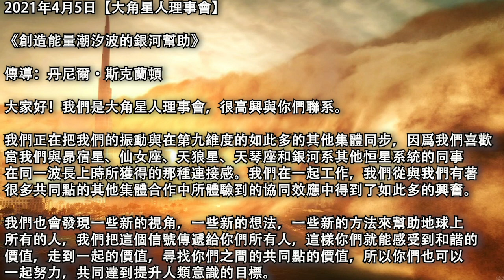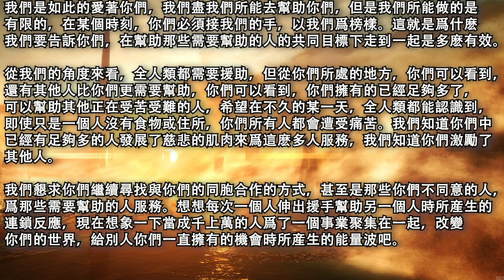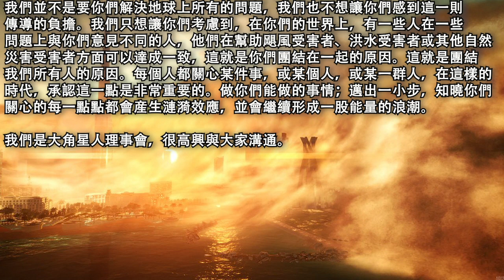【大角星人理事會】《創造能量潮汐波的銀河幫助》想想每次一個人伸出援手幫助另一個人時所産生的連鎖反應，現在想象一下當成千上萬的人爲了一個事業聚集在一起，給別人你們一直擁有的機會時所産生的能量波吧。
2021年4月5日【大角星人理事會】

《創造能量潮汐波的銀河幫助》

我們正在把我們的振動與在第九維度的如此多的其他集體同步，因爲我們喜歡當我們與昴宿星、仙女座、天狼星、天琴座和銀河系其他恒星系統的同事在同一波長上時所獲得的那種連接感。我們在一起工作，我們從與我們有著很多共同點的其他集體合作中所體驗到的協同效應中得到了如此多的興奮。

我們也會發現一些新的視角，一些新的想法，一些新的方法來幫助地球上所有的人，我們把這個信號傳遞給你們所有人，這樣你們就能感受到和諧的價值，走到一起的價值，尋找你們之間的共同點的價值，所以你們也可以一起努力，共同達到提升人類意識的目標。我們是如此的愛著你們，我們盡我們所能去幫助你們，但是我們所能做的是有限的，在某個時刻，你們必須接我們的手，以我們爲榜樣。這就是爲什麽我們要告訴你們，在幫助那些需要幫助的人的共同目標下走到一起是多麽有效。

從我們的角度來看，全人類都需要援助，但從你們所處的地方，你們可以看到，還有其他人比你們更需要幫助，你們可以看到，你們擁有的已經足夠多了，可以幫助其他正在受苦受難的人，希望在不久的某一天，全人類都能認識到，即使只是一個人沒有食物或住所，你們所有人都會遭受痛苦。我們知道你們中已經有足夠多的人發展了慈悲的肌肉來爲這麽多人服務，我們知道你們激勵了其他人。

我們懇求你們繼續尋找與你們的同胞合作的方式，甚至是那些你們不同意的人，爲那些需要幫助的人服務。想想每次一個人伸出援手幫助另一個人時所産生的連鎖反應，現在想象一下當成千上萬的人爲了一個事業聚集在一起，改變你們的世界，給別人你們一直擁有的機會時所産生的能量波吧。

我們並不是要你們解決地球上所有的問題，我們也不想讓你們感到這一則傳導的負擔。我們只想讓你們考慮到，在你們的世界上，有一些人在一些問題上與你們意見不同的人，他們在幫助飓風受害者、洪水受害者或其他自然災害受害者方面可以達成一致，這就是你們團結在一起的原因。這就是團結我們所有人的原因。每個人都關心某件事，或某個人，或某一群人，在這樣的時代，承認這一點是非常重要的。做你們能做的事情；邁出一小步，知曉你們關心的每一點點都會産生漣漪效應，並會繼續形成一股能量的浪潮。

原文鏈接：/galactic-help-in-creating-an-energetic-tidal-wave-%e2%88%9ethe-9d-arcturian-council/